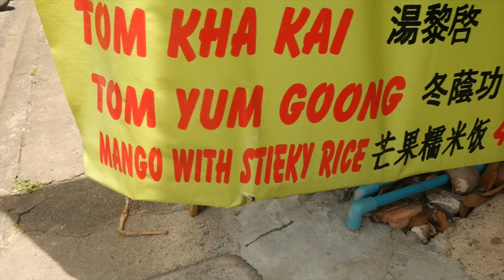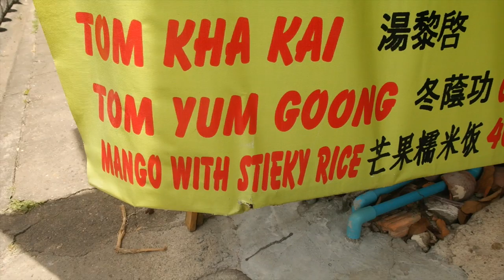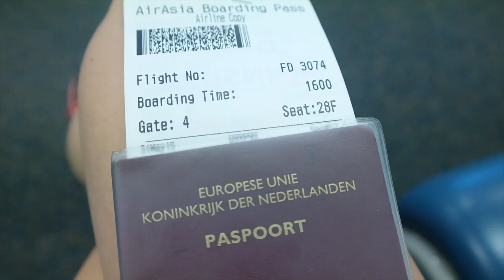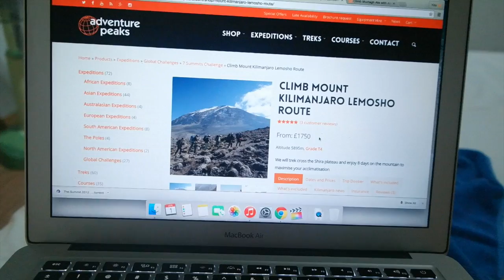Tuk Tuk Battle - Travel vlog 43 Thailand | ENTERPRISEME TV